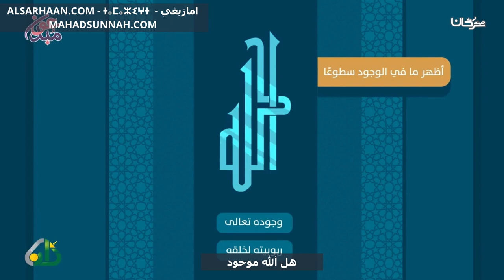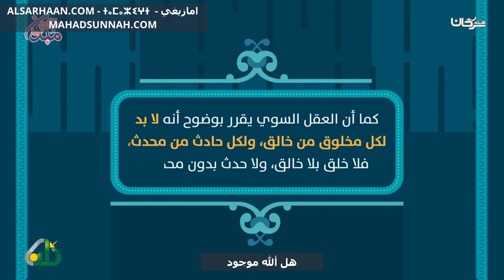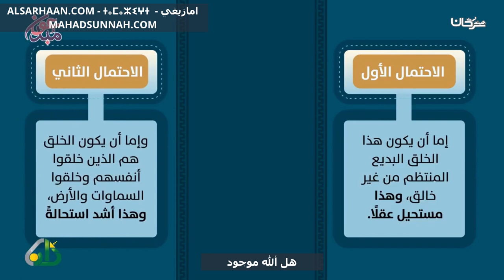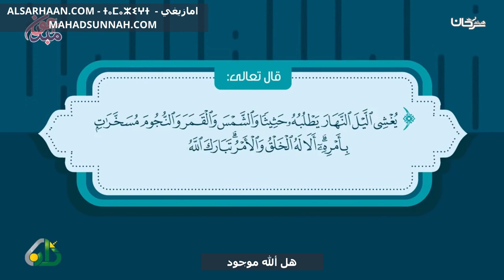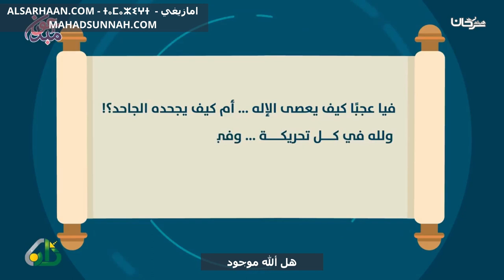هل الله موجود - باللغة الامازيغية